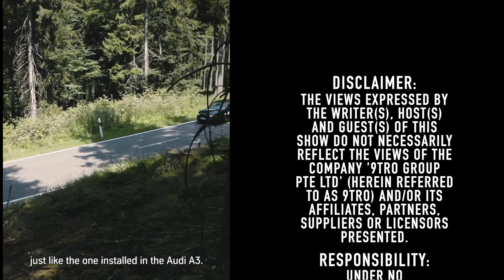A trio of SUVs tuned by Brabus, ABT Sportsline & Hennessey Performance!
𝐄𝐩𝐢𝐬𝐨𝐝𝐞 𝟗 of 9troOnDemand - We check out the new Mercedes GLB-Class updated by Brabus, an insanely modified Audi RSQ8 by ABT Sportsline, and the neck-breaking Lamborghini Urus by Hennessey Performance!

0:00 Introduction
1:20 Brabus Mercedes GLB-Class
4:07 ABT Sportsline Audi RSQ8-R
6:32 Hennessey Performance Lamborghini Urus
7:53 Special feature (2020 Bangkok Grand Motor Sale)